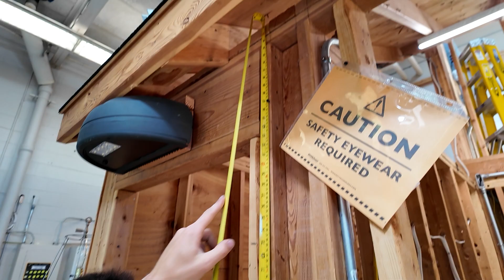Electrical Students Learn from a Specialized Teacher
Students in the Monmouth County Vocational School District learn directly from an electrician who still works in the field.